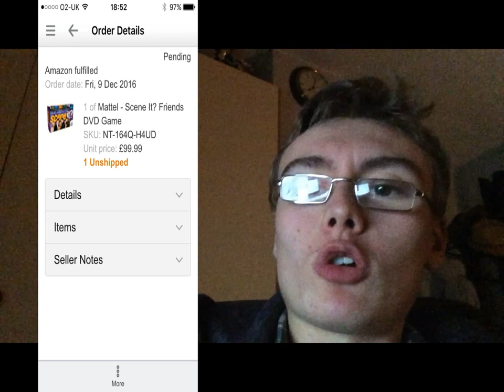The Secret Life of Resellers More eBay Sorting Vlogmas Day 9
I hope you enjoyed that video, plenty more on the way! Here are some useful links to browse at your own leisure...